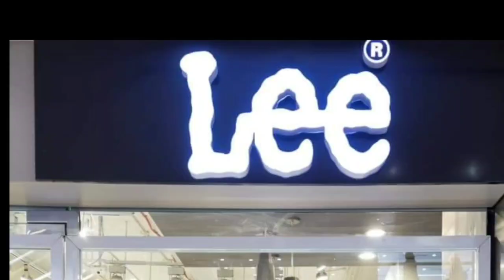राजद में कौन बेचता है टिकट दरभंगा में Fatmi का बड़ा खुलासा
BJP Darbhanga BJP Bihar
Bharatiya Janata Party (BJP)